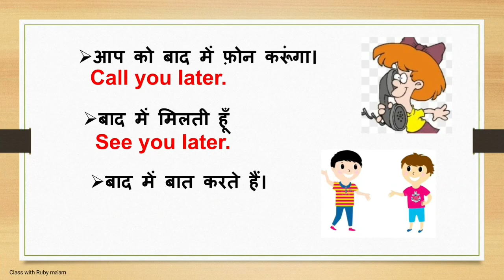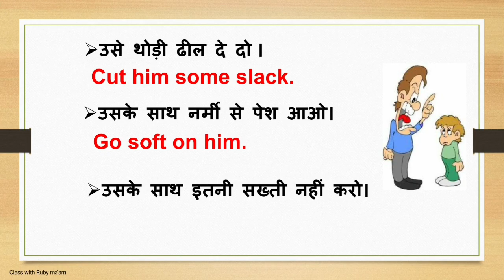ENGLISH SPEAKING || SMALL SENTENCES || PRACTICE || DAILY USE ENGLISH SENTENCES ||CONVERSATION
PRACTISE THESE SMALL SENTENCES AND IMPROVE YOUR ENGLISH SPEAKING

FOR MORE VIDEOS LIKE THIS , COMMENT

KEEP WATCHING